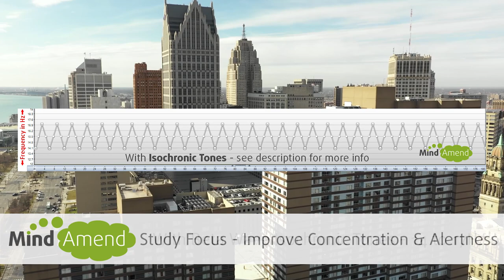Study Focus Beats Mix with Beta Wave Isochronic Tones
Beta wave isochronic tones plus a beats music mix, designed to increase concentration and focus.  Part of my Study Focus isochronic tones series.

Isochronic tones produce a stronger and more powerful brainwave entrainment effect, compared to binaural beats study music tracks or standard music.

This upbeat study music is mixed with isochronic tones in the 14-17Hz beta frequency range and it's designed to help to boost your focus and concentration levels.  It's an ideal study aid music session when you want to increase your focus while studying, reading, or engaging in any mentally taxing activity over a longer period.

You can view an image showing how the isochronic tones session is constructed at the start of the video.

Why Isochronic Tones are Superior to Binaural Beats

When measured on an EEG, binaural beats produce only a very tiny response in the brain and have very little impact on brainwave driving.  Isochronic tones produce a much more pronounced and distinct sounding beat, which makes them a more superior and effective tool for brainwave entrainment purposes.  You can read more about isochronic tones and how they compare to binaural beats

Use this instrumental study music track while you are actually studying, reading or working on a task.  Although you don't need headphones you may find using them more helpful if you are listening in a noisy work or study environment.

Adjust the volume to a level you feel comfortable with.  It shouldn't be so loud that it hurts your ears or becomes too distracting.

Artist credit:
Lose Myself Inside a Dream - Gamma Skies
Under Water - Snake City
Forever Falling - Power Druid
Sweeping Grounds - Major Tweaks
Cold Cold Heart - Sugar Blizz
Some Downtime - Paisley Pink
Not About You - Paisley Pink
Boat - Sam Kramer
A Cynic's Taste - Paisley Pink
On Your Way - Cospe
Sugar Rush - Hysics
Tropical Evenings - Chill Cole
Silhouette (Young Community Remix) - Cacti